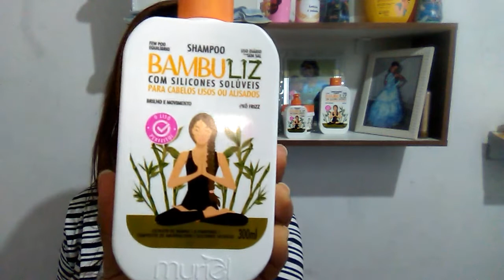BAMBULIZ, KIT DA NOVA MURIEL: RESENHA/Liliane Barreto